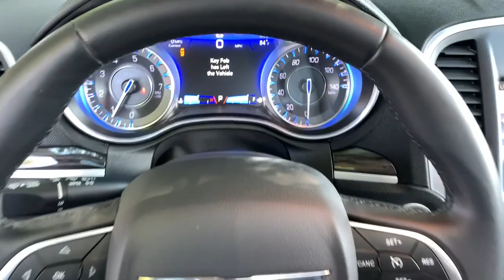2016 Chrysler 300 Snellville, Loganville, Lawrenceville, Roswell, Marietta, GA GH182501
Granite Crystal Metallic Clearcoat Used 2016 Chrysler 300 available in Snellville, Georgia at Carey Paul Honda. Servicing the Loganville, Lawrenceville, Roswell, Marietta, GA area.

Recent Arrival! Clean CARFAX.br**FRESH TRADE-IN, **BLIND SPOT DETECTION WARNING SYSTEM, **BLUETOOTH, **FULLY SERVICED BY A FACTORY TRAINED TECHNICIAN, **LANE DEPARTURE WARNING SYSTEM, **NAVIGATION, **NON - SMOKER, **OIL CHANGED, INSPECTED, DETAILED & READY TO GO!!, **POWER HEATED LEATHER SEATING, **POWER SEAT, **PREMIUM WHEELS, **REAR BACK-UP CAMERA, **REMOTE KEYLESS ENTRY w/PANIC ALARM, **SATELLITE RADIO, **TINTED WINDOWS, **TRACTION CONTROL, **USB PORTS, SERVICE WORK DONE BY DEALER, PRICE TO SELL, LEATHER INTERIOR, A VERY CLEAN CHRYSLER 300 LIMITED, 1 Year Trial (Registration Required), 18 x 7.5 Polished Aluminum Wheels, 1-Year SiriusXM Radio Service, 2-Piece Shark Fin Antenna, 5-Year SiriusXM Traffic Service, 5-Year SiriusXM Travel Link Service, 8.4 Touchscreen Display, ABS brakes, Air Conditioning, Alloy wheels, AM/FM radio: SiriusXM, Anniversary Edition, Anti-whiplash front head restraints, Automatic temperature control, Brake assist, Delay-off headlights, Dual front impact airbags, Dual front side impact airbags, Dual-Pane Panoramic Sunroof, Emergency communication system: Uconnect Access, Exterior Parking Camera Rear, For Details Visit DriveUconnect.com, For More Info, Call , Front dual zone A/C, Fully automatic headlights, GPS Antenna Input, GPS Navigation, HD Radio, Heated front seats, Integrated Voice Command w/Bluetooth, Knee airbag, Leather Trimmed Bucket Seats, LED Fog Lamps, Low tire pressure warning, Media Hub (SD, USB, AUX), Occupant sensing airbag, Outside temperature display, Panic alarm, Power door mirrors, Power driver seat, Power passenger seat, Power steering, Quick Order Anniversary Package 22J, Radio: Uconnect 8.4, Radio: Uconnect 8.4 NAV, Remote keyless entry, Remote Start System, Security system, SiriusXM Satellite Radio, SiriusXM Traffic, SiriusXM Travel Link, Speed control, Speed-sensing steering, Speed-Sensitive Wipers, Steering wheel mounted audio controls, Telescoping steering wheel, Tilt steering wheel, Trip computer, Uconnect Access, Universal Garage Door Opener, Variably intermittent wipers, Wheels: 17 x 7.0 Prem Painted Aluminum (DISC), WP Chrysler Anniv. Splash Screen, WP Chrysler Anniversary Floor Mats. Odometer is 39265 miles below market average! 19/31 City/Highway MPGbrbrbrAwards:br * 2016 KBB.com Best Buy Awards Finalist * 2016 KBB.com Brand Image AwardsbrWe offer Market Based Pricing. Please call to check on the availability of this vehicle. We'll buy your vehicle even if you don't buy ours. All vehicles are subject to prior sale. Price does not include applicable tax, title, license, and other government fees.